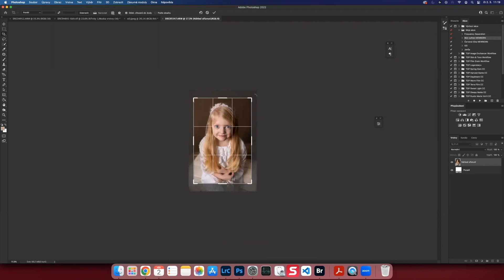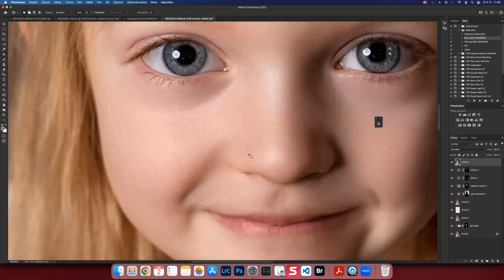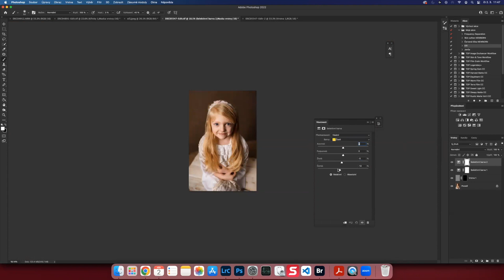Retouching a kid's art portrait - photoshop and lightroom editing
I'm Katka Nevrelova, art photographer from Czech republic and today I want to show you, how I edit a simple portrait.
Speed: 1200 %,
Real time: 40 min.
Adobe Ligtroom and Photoshop